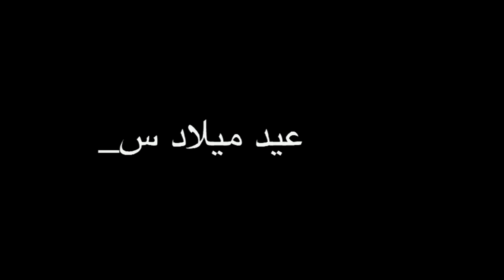Juriste d'hier, juriste d'aujourd'hui... la FLD 20 ans de talents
20 ans de projets, d'accompagnement et de réussite ...
Merci d'avoir été à nos côtés ces 20 dernières années et à très bientôt !